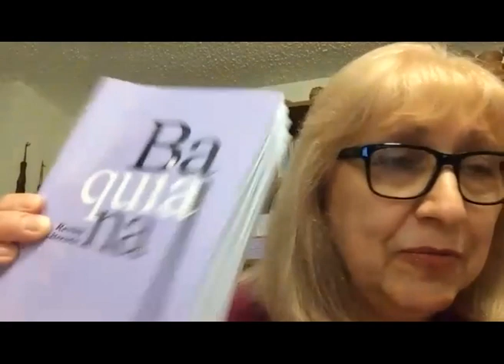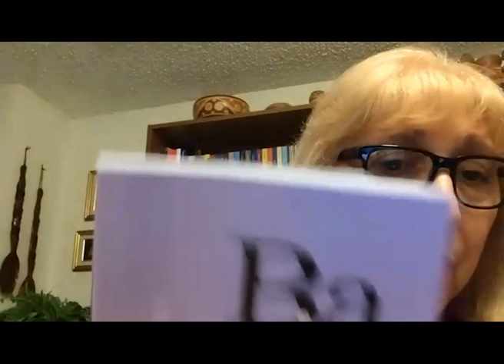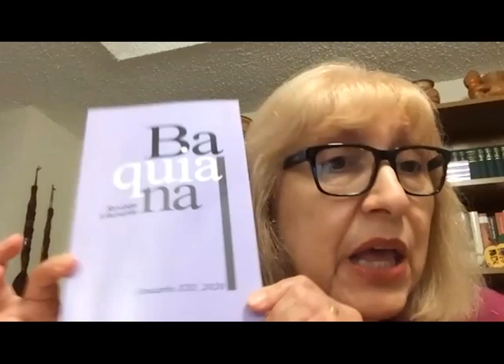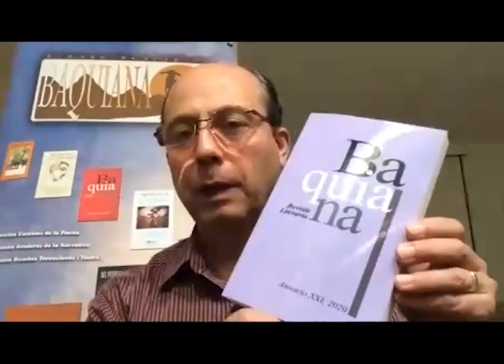ANUARIO XXI de la Revista Literaria Baquiana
La Revista Literaria Baquiana celebró el lanzamiento de su Anuario XXI o versión impresa de la misma, a través de la plataforma digital ZOOM APP del Centro Cultural Español de Miami, ajustándose a las nuevas tecnologías y la pandemia que nos azota mundialmente, para seguir adelante con su contribución al desarrollo cultural de la comunidad y el uso del idioma español en los Estados Unidos de América.

El evento estuvo a cargo de los directores de la revista, Patricio E. Palacios y Maricel Mayor Marsán. Estarán presentes desde diversas áreas del país: Armando Chávez Rivera (escritor, profesor y periodista cubano; miembro del Consejo de Redacción de la revista), Grethel Delgado Álvarez (actriz, dramaturga y periodista cubana), así como los poetas y académicos: Jaime María Ferrán (EE.UU.) y Marta López Luaces (España).